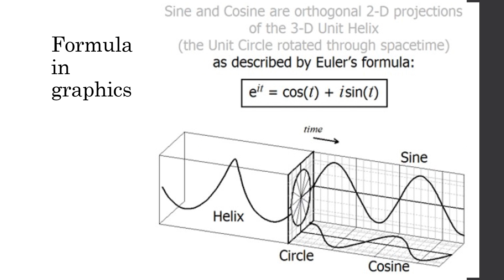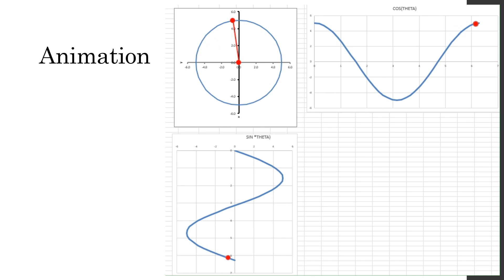Illustration of Euler Formula (Spreadsheet with Animation)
This short presentation illustrates Euler Formula developed using a spreadsheet with animation without programming or VBA.